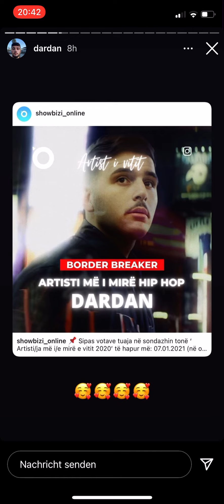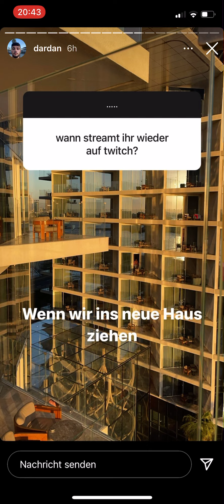Dardan Instastory 11.1.21